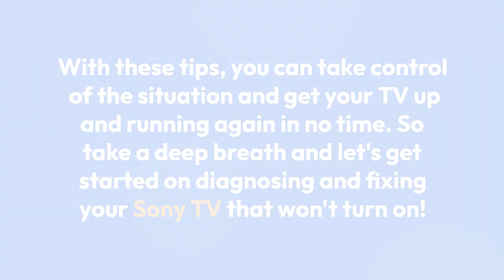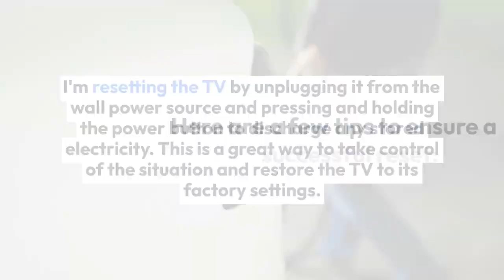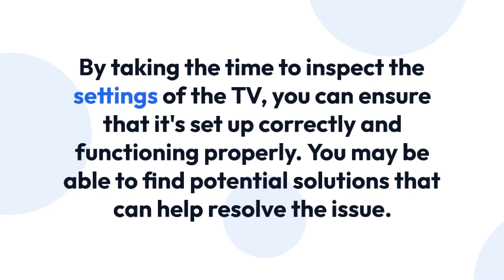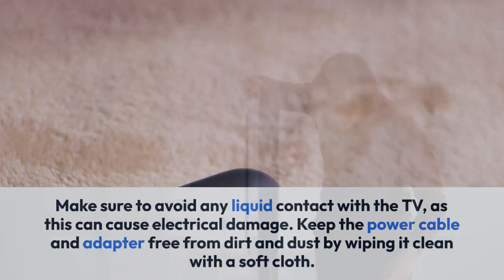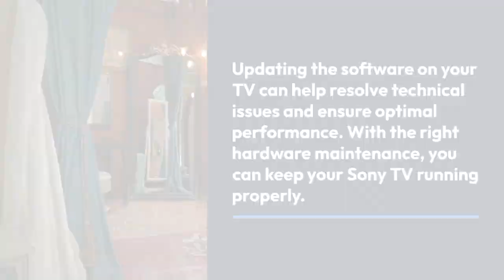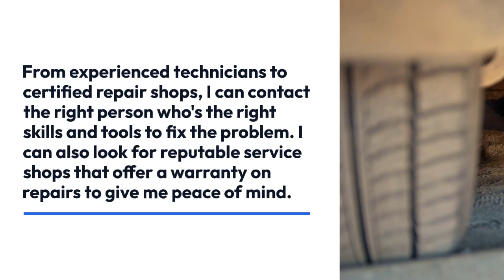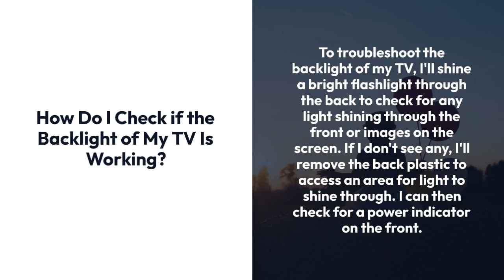How To Fix A Sony TV That Won’t Turn On?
My Sony TV had been a faithful companion for years. But when it stopped responding to the remote one day, I was frustrated and confused.

After some research, I discovered that this is a common issue with Sony TVs. Thankfully, there are a few simple steps you can take to diagnose and troubleshoot the problem.

With these tips, you can take control of the situation and get your TV up and running again in no time. So take a deep breath and let's get started on diagnosing and fixing your Sony TV that won't turn on!